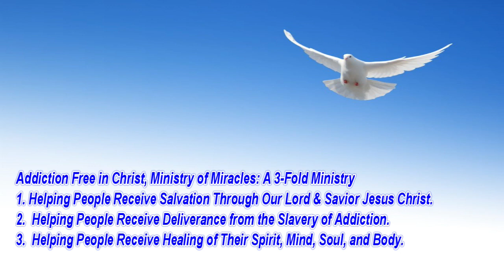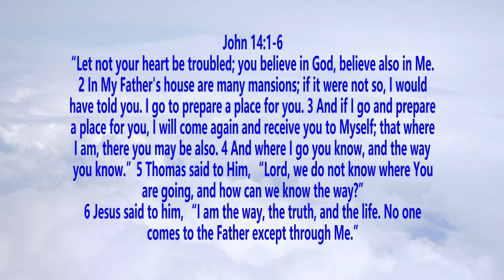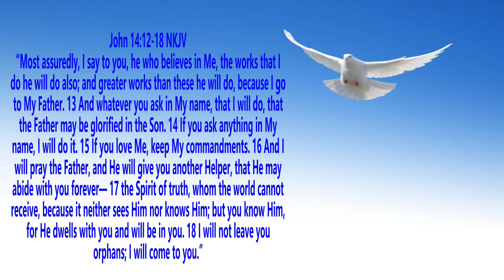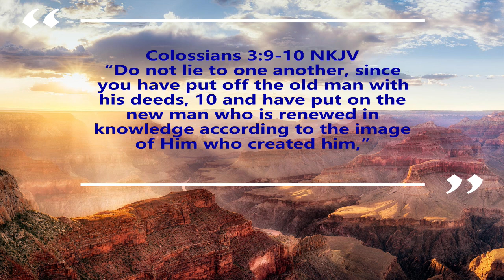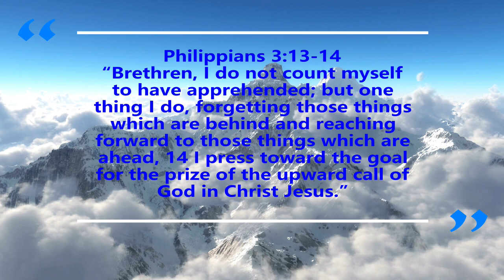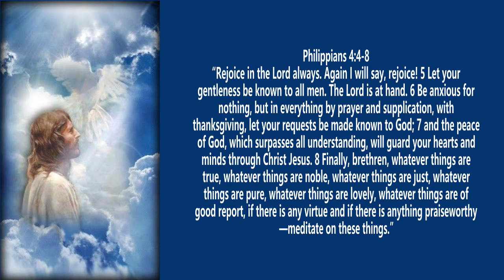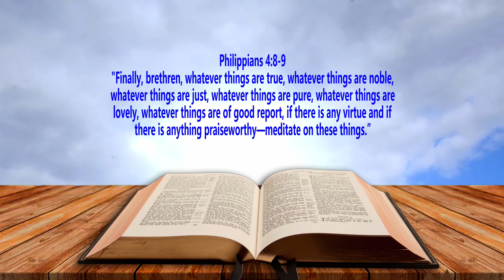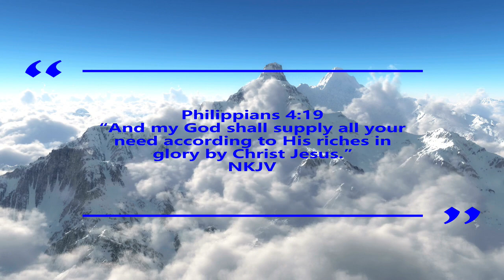What Are You Thinking About?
Pastor Jerry Jenkins' August 28th, 2023, Message: "What Are You Thinking About?." Also with his wife: co-host Pastor Julie Jenkins.